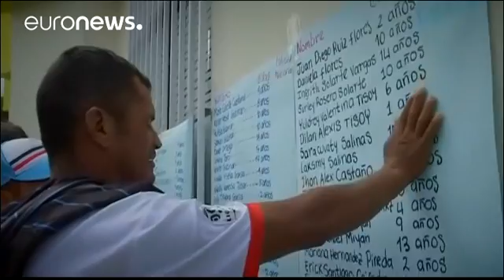Número de mortos continua a aumentar depois das cheias que atingiram a Colômbia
Na Colômbia continua a aumentar o número de vítimas mortais na sequência das cheias que provocaram uma torrente de água e lama, em Mocoa.

As autoridades e a Cruz Vermelha falam agora em cerca de duas centenas e o número pode continuar a subir. Há, aproximadamente, 400 feridos, contabilizados.

O cenário que se viveu, com as intensas chuvas que se fizeram sentir, é indescritível. Muitas pessoas foram incapazes de fugir. Houve quem escapasse, à força das águas, mas perdesse tudo. A situação é d…